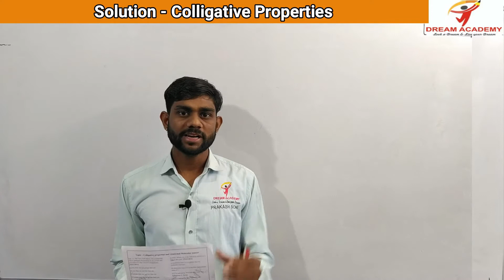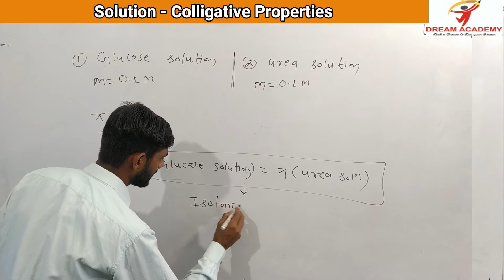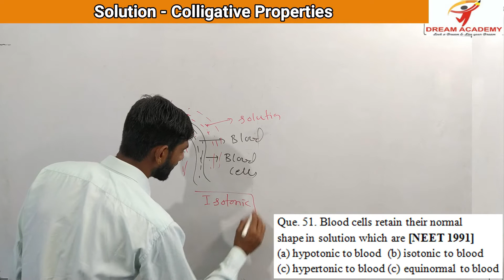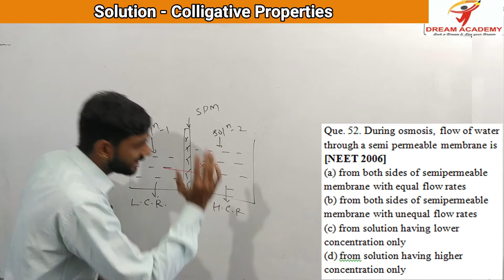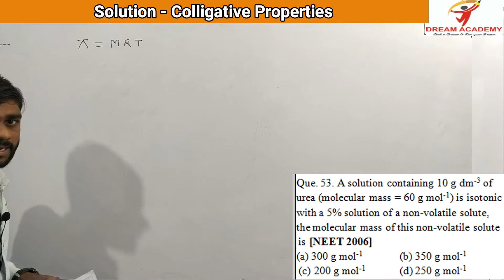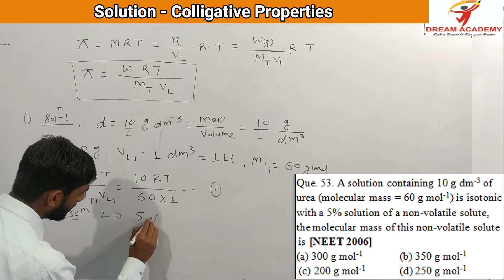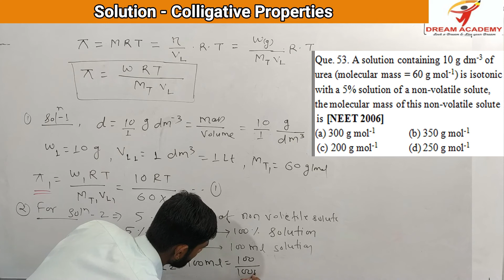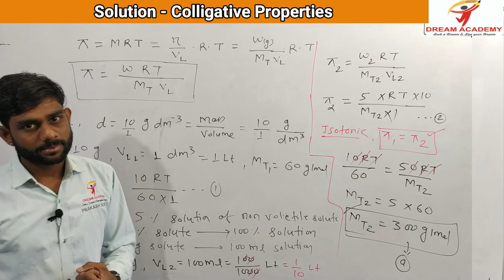Colligative Properties (part-7)Solution(L-16)NEET/JEE/12th CBSE Van't Hoff's factor